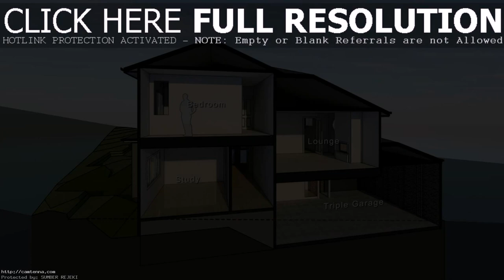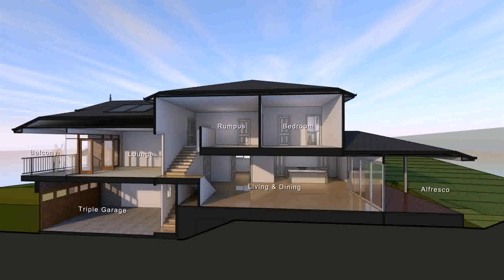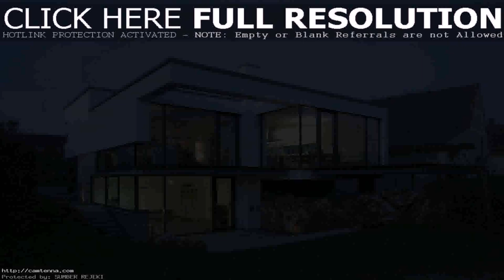House Designs Sloping Blocks Brisbane (see description) (see description)